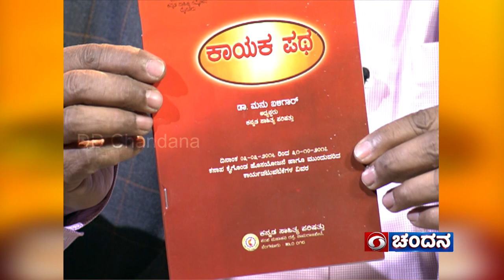Writer, Author & Playwright Dr. Manu Baligar in Shubhodaya Karnataka